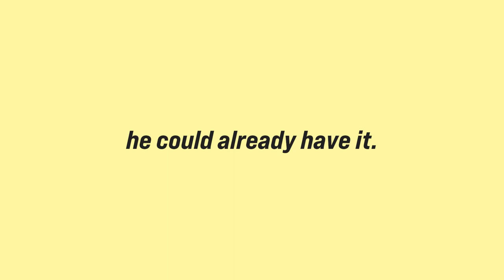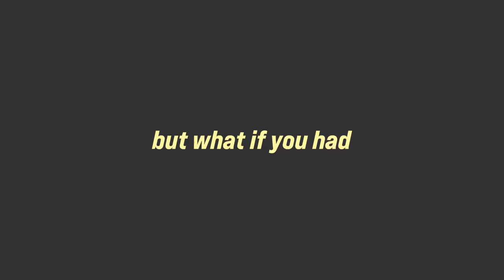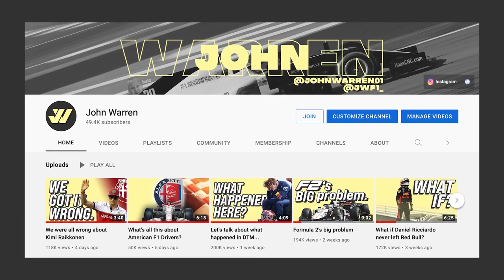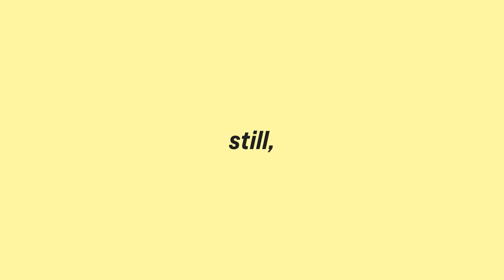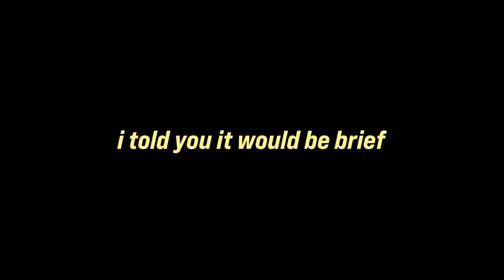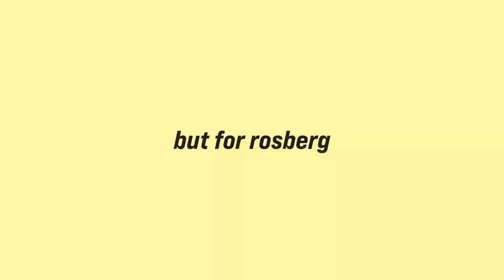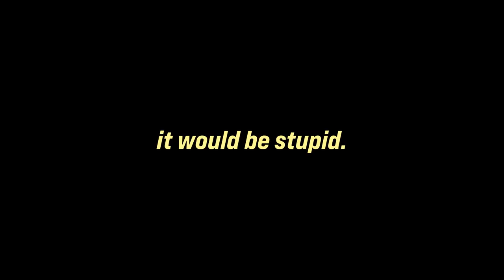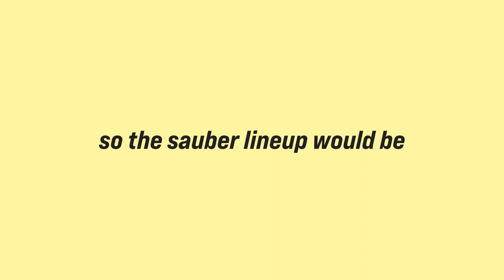What if Lewis Hamilton WON the 2016 championship?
Lewis Hamilton is fighting for his eighth world championship this year, but if things had gone slightly differently in 2016, he could already have it. So what would have happened if he won?